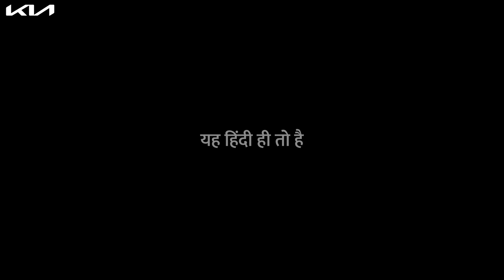Kia India | हिंदी दिवस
भाषा जो हर मोड़ को एक रोचक कहानी, और हर यात्रा को यादगार बना देती है - हिंदी |